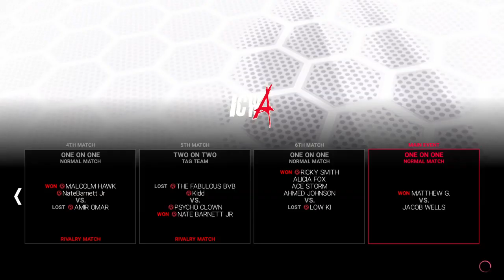NGW present ICWA PPV